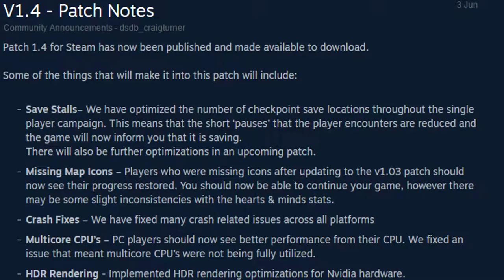Bago Reviews - Homefront: The Revolution On PC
Brett finally got around to reviewing Homefront The Revolution, before you continue watching please keep in mind that this is a review of the Campaign as the multiplayer was DOA in Australia.

Follow Our Content Creator!